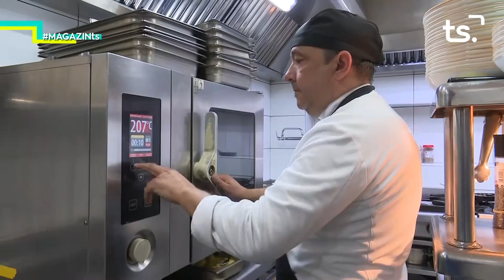2018 11 08 MAGAZIN TS - IES MARÍA ENRÍQUEZ DE GANDIA + JOSÉ COLOMAR (Premis GRG)